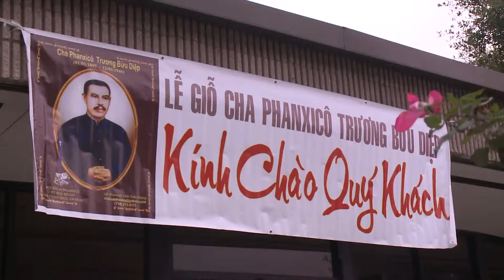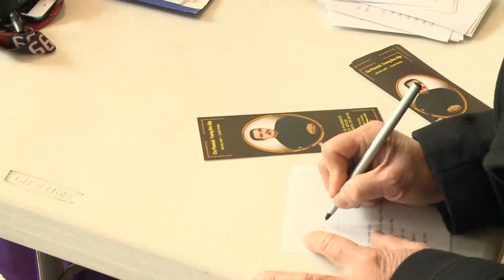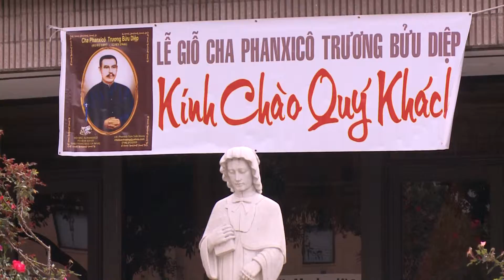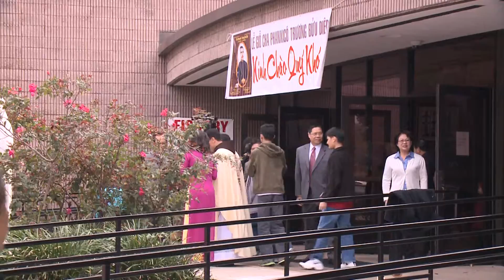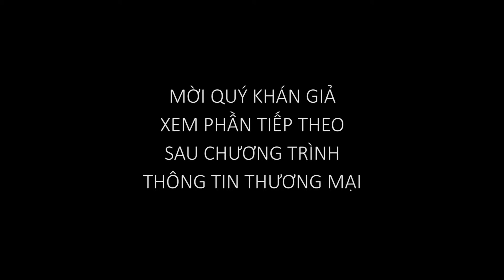PSCD Le Gio Cha Diep P1